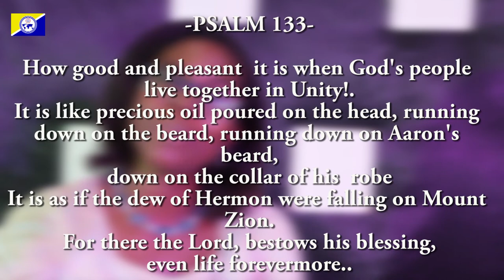"CHURCH IS SAFE FOR WORSHIP" | Documentary & Short Film | dir. by Skbeatz Records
Enjoy this short documentary and film which illustrates that indeed our place of worship is safe for service agaisnt COVID-19.
A Documentary by PIWC, Asokwa Kumasi.

Filmed and directed by Skbeatz Records.